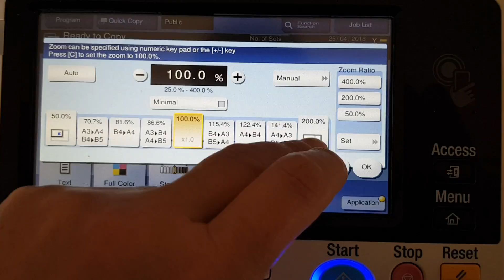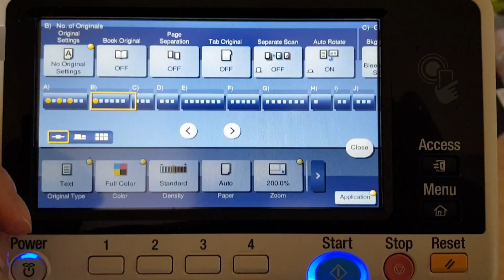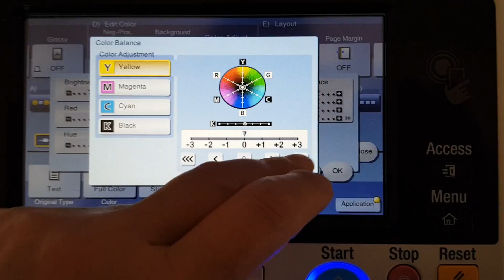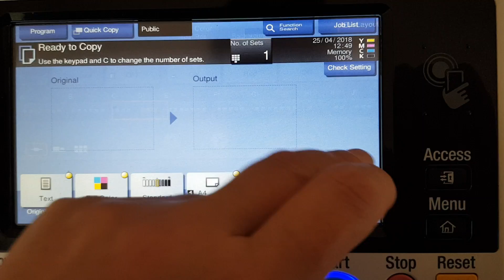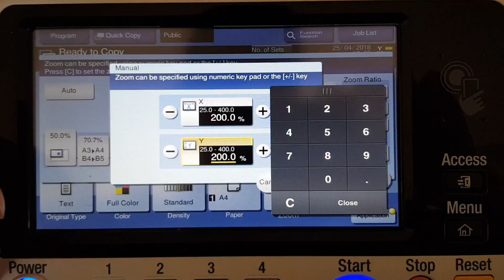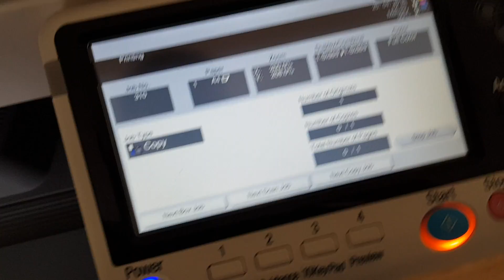Mother's day magazine offer flyer